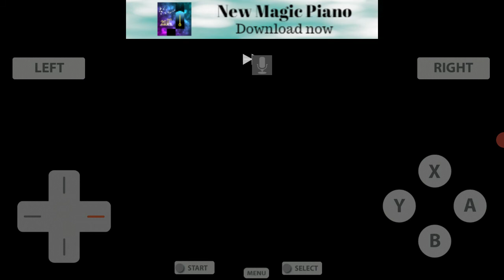Defeat Vermilion City Gym Leader L.T Surge / Pokemon Heart Gold Part 32 In Hindi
So guys please 👍 kardena agar aachi lageto 😀

To play the Game Download
Free DS emulator from Google Play Store